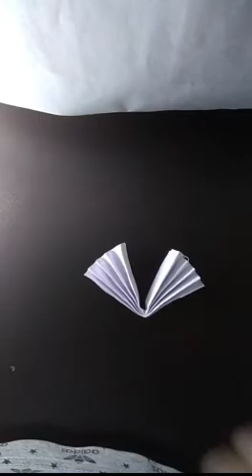How to make paper butterfly very easy